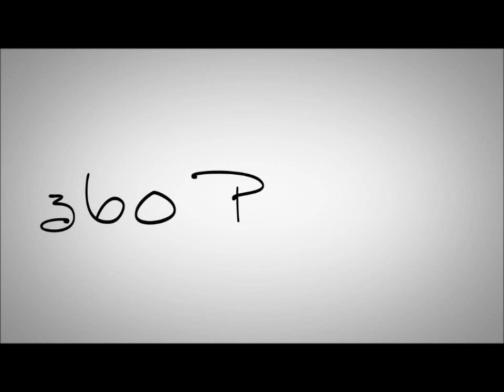Curtis Savidge - Trailer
Curtis Savidge
Trailer